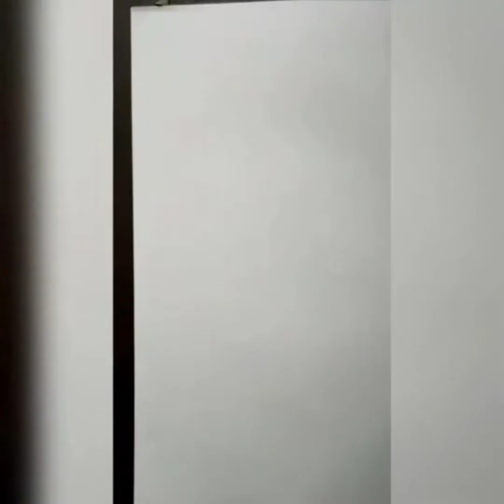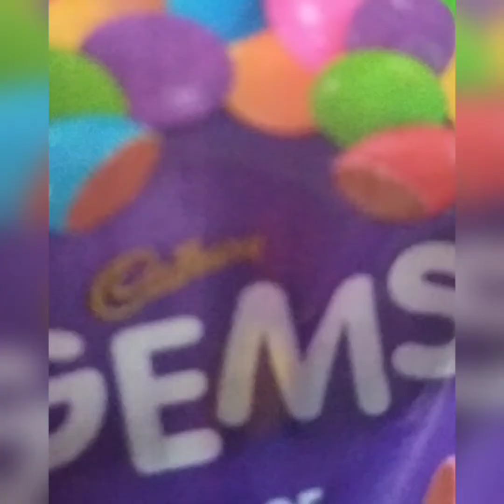4 different n unique independence day crafts/republicday diy/flowerflag/clayflag/tricolourpeacock,ge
If u try this plz note that these r directly  from nature it dries soo fast ..
So if u want present or something do it just before ur program...